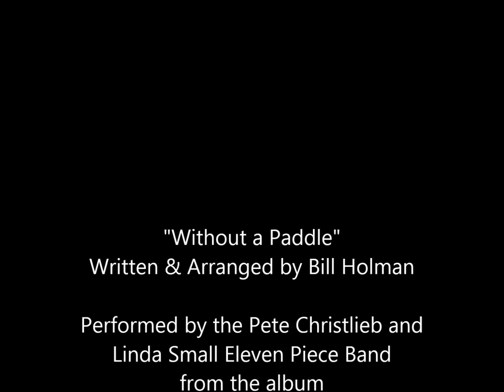Without a Paddle - The Pete Christlieb & Linda Small 11 Piece Band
The Pete Christlieb and Linda Small 11 piece band (Tall & Small) play Bill Holman's 2013 Grammy Nominated composition (Best Instrumental Composition)  "Without a Paddle", from Tall & Small's album HIGH ON U; on Bosco Records.

"Without a Paddle" - written and arranged by Bill Holman